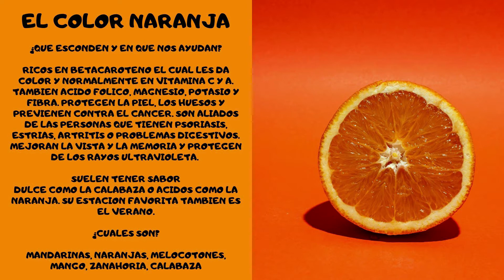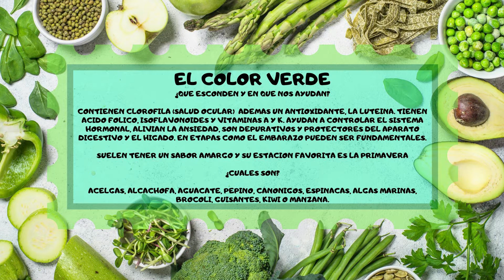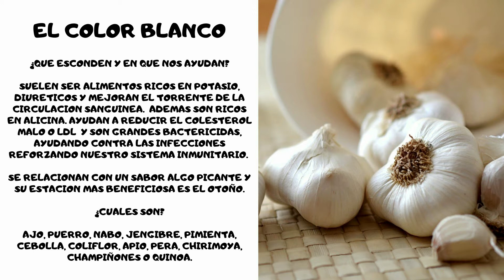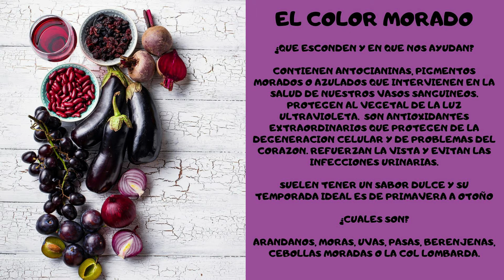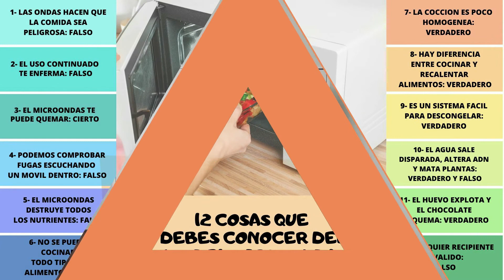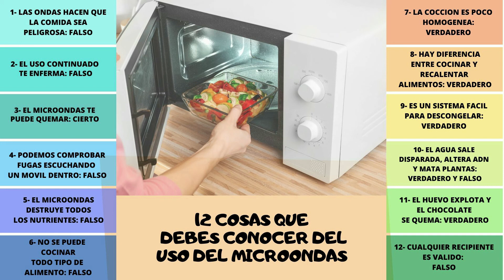YoMeQuedoEnCasa.ALIMENTACION Y NUTRICION 8 MAYO 13:30 CON MARIO RUBIO #11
DELEGACIÓN DE DEPORTES
           AYTO GINES